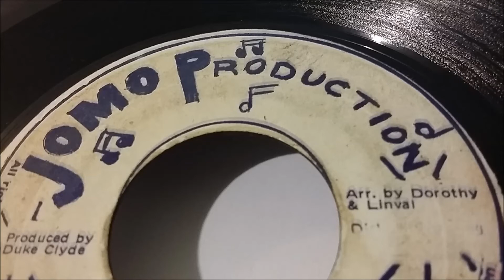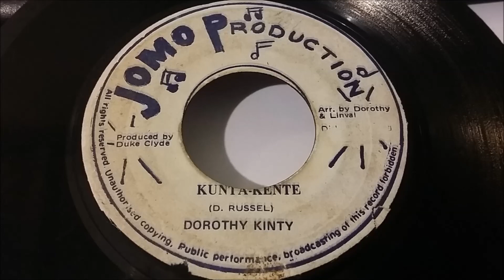Dorothy Kinty - Kunta-Kente - JOMO Production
Nice likkle mid-late 70's reggae roots on this obscure Jamaican production!